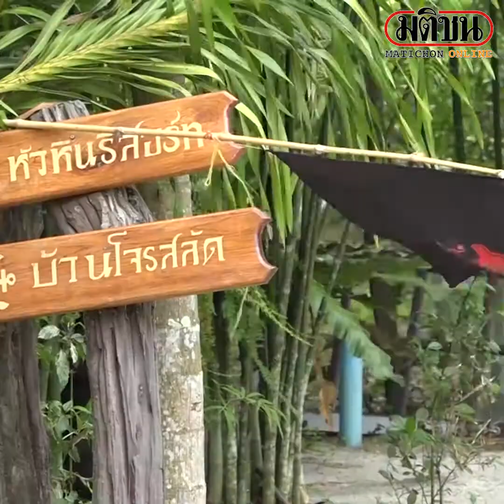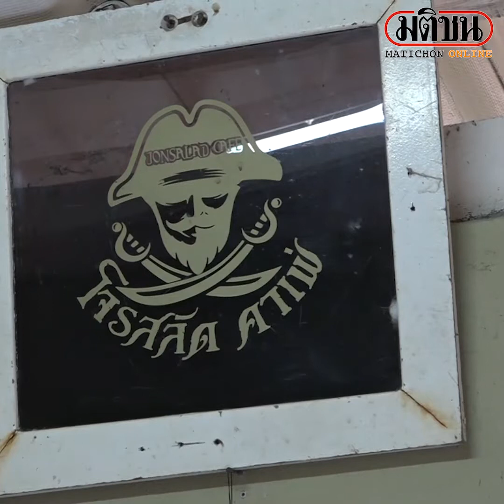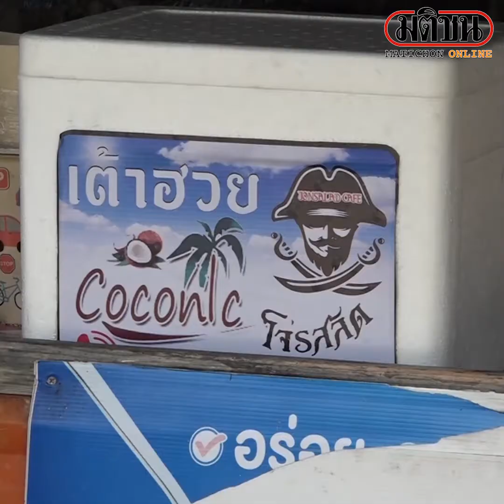หนุ่มขายเต้าฮวยโจรสลัดสุดปัง ขยายกว่า8สาขาทั่วจว